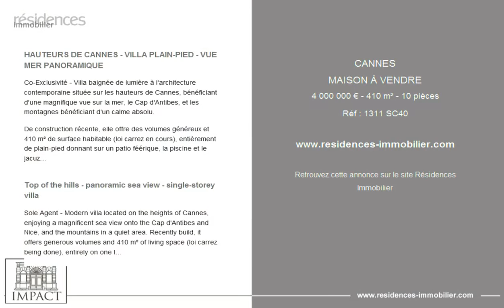CANNES - MAISON À VENDRE - 4 000 000 € - 410 m² - 10 pièces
Référence : 1311 SC40

HAUTEURS DE CANNES - VILLA PLAIN-PIED - VUE MER PANORAMIQUE

Co-Exclusivité - Villa baignée de lumière à l'architecture contemporaine située sur les hauteurs de Cannes, bénéficiant d'une magnifique vue sur la mer, le Cap d'Antibes, et les montagnes bénéficiant d'un calme absolu.

De construction récente, elle offre des volumes généreux et 410 m² de surface habitable (loi carrez en cours), entièrement de plain-pied donnant sur un patio féérique, la piscine et le jacuzzi.

Elle dispose d'un magnifique jardin plat d'environ 5000m², entièrement clôturé et paysagé complanté.

Elle comprend, une superbe entrée, salon et salle à manger aux volumes majestueux (hauteurs sous-plafond de 4,50 m), cuisine équipée, 5 chambres et salles de bains, bureau, hammam.

Niveau Rez-de-Jardin :

Buanderie, Appartement de gardien, 1 suite avec possibilité de créer un appartement indépendant cave, atelier, garage 3 voitures, cave à vin, pour une surface de 250m².

La villa dispose de toutes les avancés technologique à la pointe : panneau photovoltaïques, panneaux solaires, 2 pompes à chaleur, tout à l'égout, isolation thermique et phonique, baies vitrées, volets et stores électriques...

Cette propriété est unique par son plain-pied, sa vue et son terrain plat.

Cos résiduel et division parcellaire possible pour autre construction - Une visite s'impose.

Top of the hills - panoramic sea view - single-storey villa

Sole Agent - Modern villa located on the heights of Cannes, enjoying a magnificent sea view onto the Cap d'Antibes and Nice, and the mountains in a quiet area. Recently build, it offers generous volumes and 410 m² of living space (loi carrez being done), entirely on one level overlooking a magical patio onto the swimming pool and the jacuzzi. It has a beautiful flat garden in a approximatively 5 000m² plot fully fenced and landscaped. It includes, a superb entrance, living and dining room with majestic volumes (ceiling heights of 4.50 m), equipped kitchen, 5 bedrooms and bathrooms, office, hammam. Garden Level: Laundry room, Caretaker's apartment, 1 suite with possibility to create an independent apartment cellar, workshop, garage 3 cars, wine cellar, for a surface of 250m². The villa has all the technological advances at the cutting edge: photovoltaic panels, solar panels, 2 heat pumps, mains drainage, thermal and sound insulation, bay windows, shutters and electric blinds ... This property is unique in its single storey, its view and its flat land. Residual cos and possible parcel division for other construction – Must be visisted.

Cette annonce vous est proposée par l'agence AGENCE CANNES IMPACT

|3019626|